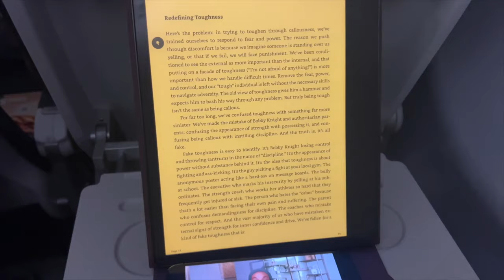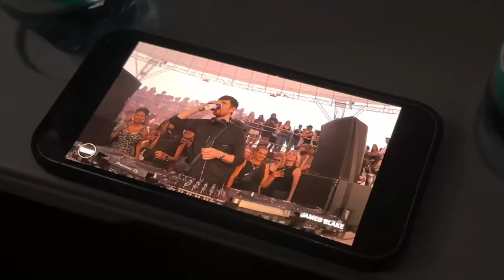travel with me to Milano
I love how my mom always prepares food for me: salad and fruits. I can always rely on that :'). But of course I had to eat more because Germanwings is one of the airlines that orders real fries on the plane and I have ALWAYS wondered how they taste lol, it was OKAY! We did a little food tasting and you also get a little room tour, nothing too exciting but we are very happy to be in Milan! One last round of work and meetings before coming home for the holidays, yayay! (Actually we have another big work session on Saturday so right before Christmas but who's counting right?)

CHAPTERS
00:00 plane food tasting
01:31 room tour